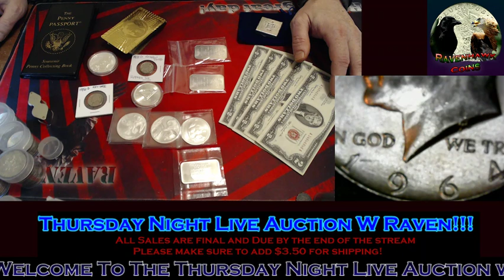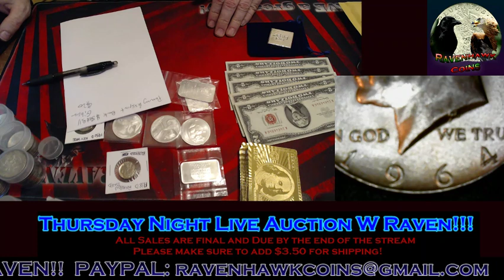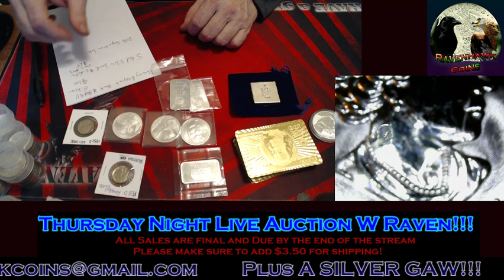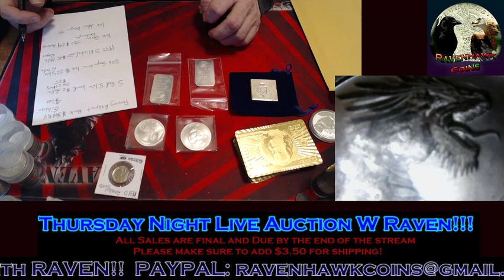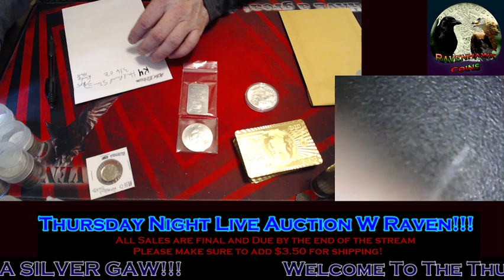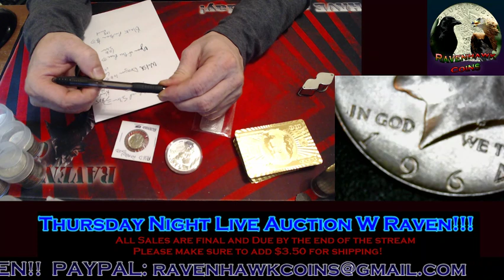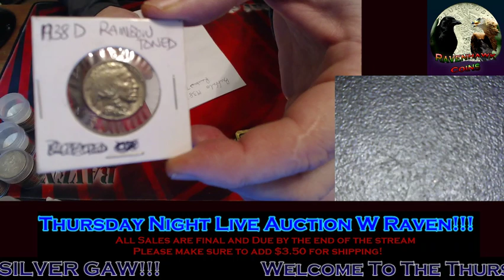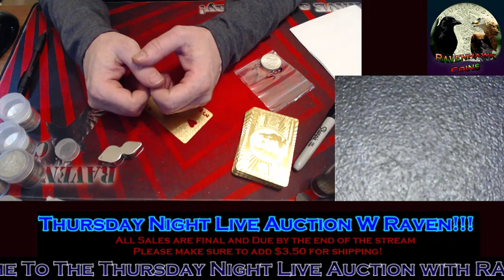Thursday Night Live Auction W Raven 7:30 PM East ! Plus A Silver GAW for Chat!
Welcome to the Thursday Night Auction W Raven! Tonight we have a number of silver items to Include EngelHard Silver, Geiger Silver, 1950 D Jefferson Key Date Nickel, 1938 D Buffalo Nickel Rainbow Toning! &  More!! Plus a Silver GAW for the Chat Room!

For the contests and giveaways held during our live streams and through our channel, you must be of legal age or have parental permission to enter.  Winners are determined by the hosts and, when necessary, the moderators. All items in our contests and giveaways were either purchased by us or given to us to use in said contests and giveaways. Any entries not following the YouTube Community Guidelines will be disqualified. Personal data sent to us is for the sole purpose of sending the item(s) won and will not be shared with any third party nor used for any other purpose.